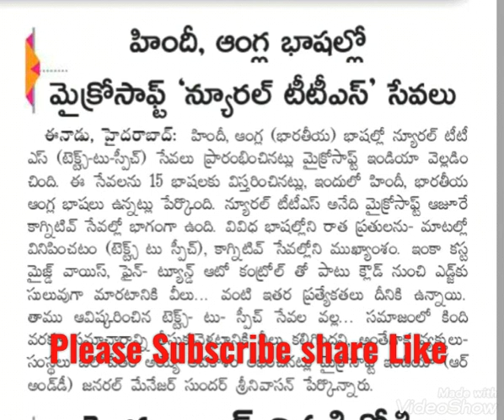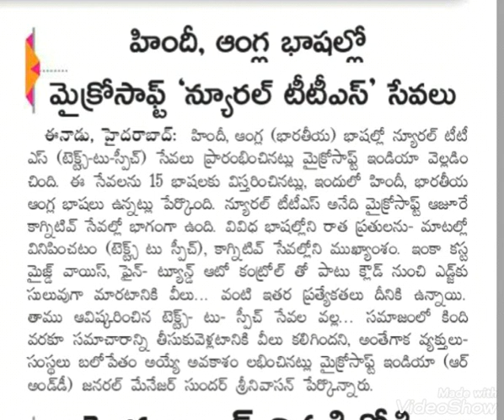భారతీయ భాషల్లో న్యూరల్ TTS సేవలు@microsoft india